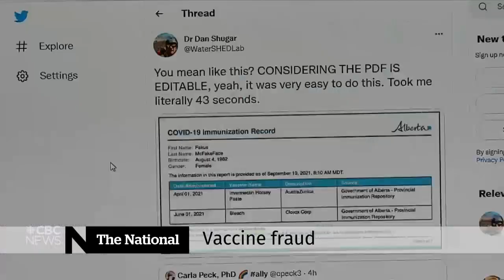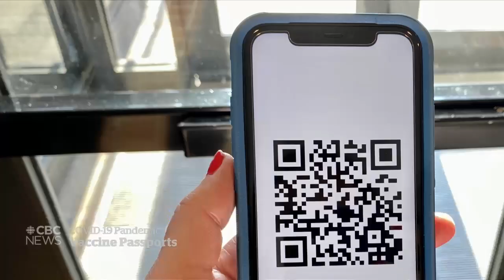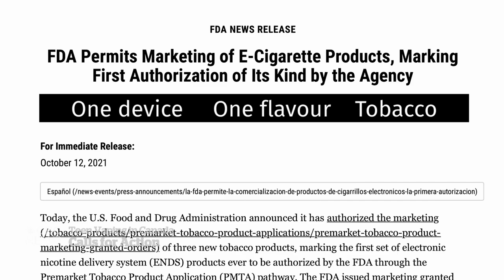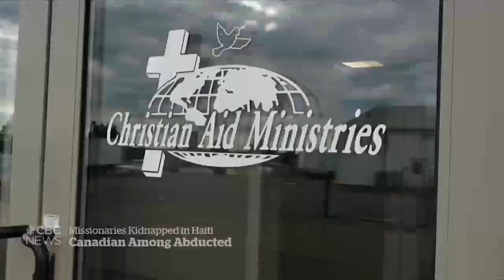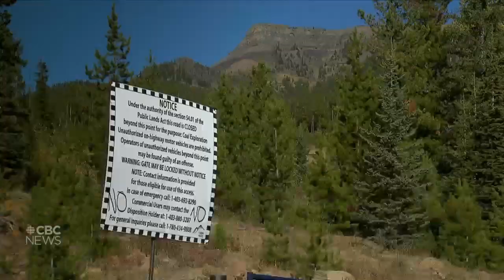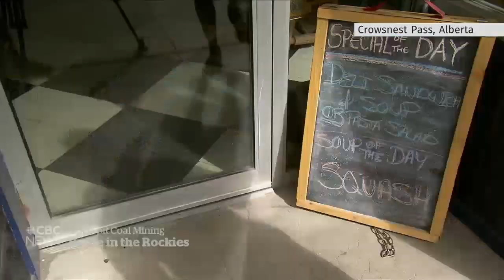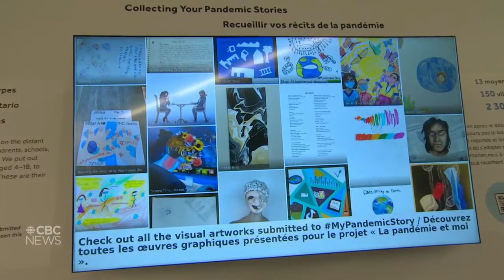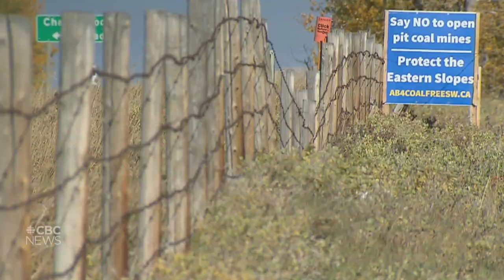CBC News: The National | COVID-19 vaccines for kids, Teen vaping, Alberta’s new mayors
Oct. 19, 2021 | Pfizer-BioNTech asks Health Canada to approve its COVID-19 vaccine for kids 5 to 11 years old. New data shows teen vaping is back to pre-pandemic levels. Plus, the changing face of Alberta politics after municipal elections.

00:00 The National for Oct. 19, 202
00:59 COVID-19 vaccine for kids 5-11
05:27 House of Commons vaccine mandate
06:03 Some vaccine cards easy to fake, experts say
08:19 B.C. lifts capacity limits for fully vaccinated
08:49 COVID-19 4th wave in Saskatchewan
09:20 Doug Ford stands by immigrant comments
11:35 Teens vaping at pre-pandemic levels
14:21 N.L. introduces tax on surgery drinks
14:53 Husky Energy facing 3 charges for spill
15:18 Mayors make history for Calgary, Edmonton
17:44 Vote to hold Steve Bannon in contempt
19:43 Haiti kidnappers demand ransom: reports
22:41 Texas plane crash, no serious injuries
23:14 Torrential rain, floods in southern India
25:29 Puppet draws attention to child refugees
28:18 Debate over open-pit coal mining in Alberta
35:14 Jyoti Gondek elected next Calgary mayor
40:20 Celine Dion delays opening of Vegas show
40:45 ROM showcases children’s pandemic art
46:16 The Moment